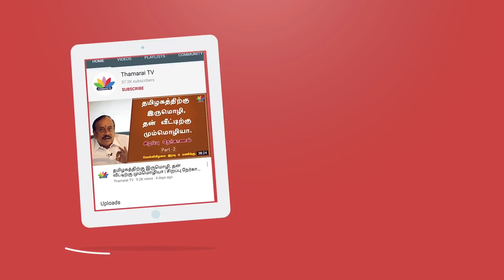நீ எல்லாம் திமுகவில் இருந்து என்ன பயன்... துரைமுருகன் வீட்டில் எழுதிய திருடர்கள்.- Thamarai TV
தாமரை TV!